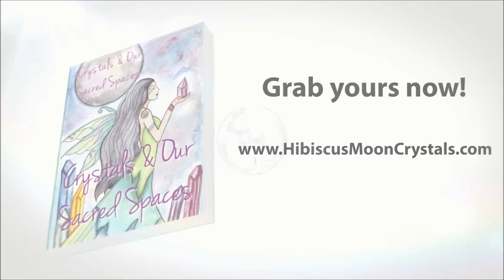How Do You Know When to Cleanse Your Crystals?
This was THE most popular question when I did a recent poll on my FB page & I promised to create a vid to answer it so here it is. Hope this helps to clarify a few things & please remember that there is no "right" or "wrong".